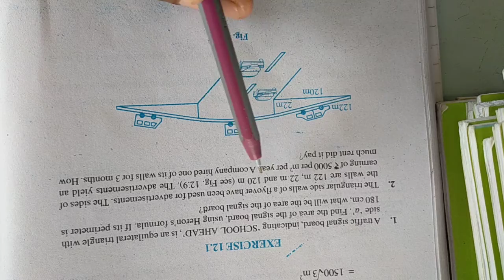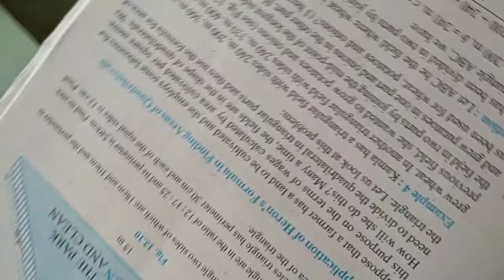class 9 maths cord geo p5